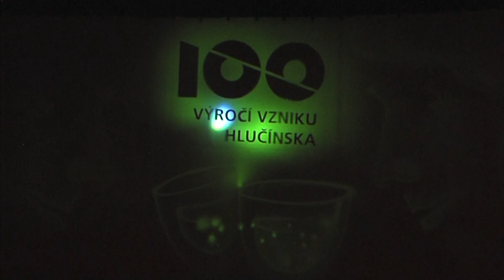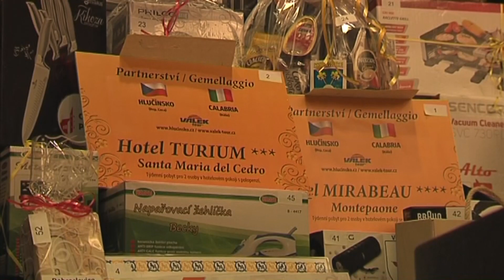Hlučínsko - Ples Sdružení obcí Hlučínska Hlucinsko.TV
Hlučínsko - Ples Sdružení obcí Hlučínska